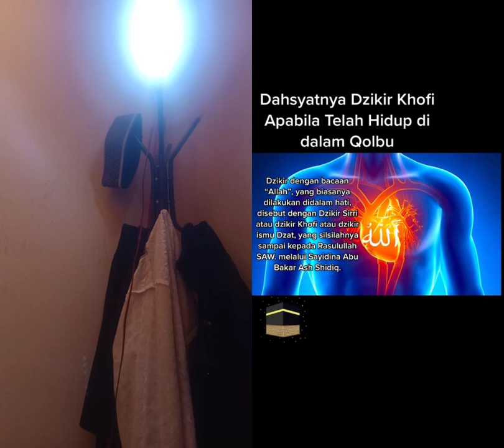24 September 2024